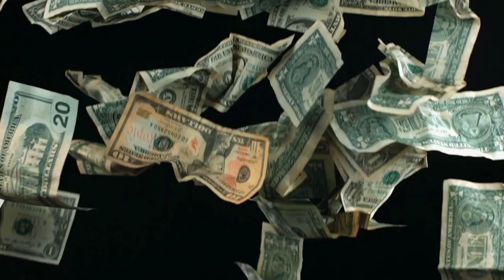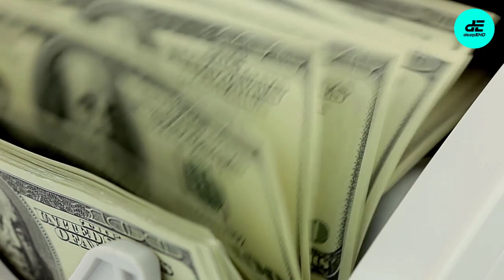Ralph Lauren $8.2 Billion Lifestyle | deepEND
Welcome to deepEND.
Today, we'll be discussing How Ralph Lauren Spends His Billions?

0:00 - Intro
0:42 - His property
2:14 - Living area
3:03 - Location
3:57 - Collection of classic vehicles
5:58 - His watch collection
6:46 - Designing elegant clothes
7:29 - Conclusion

► This Video Answered the Related Question ◄